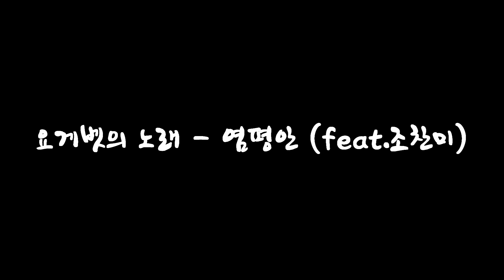염평안(feat.조찬미)-요게벳의 노래 드럼(연주,악보,드럼커버,drum cover,듣기)